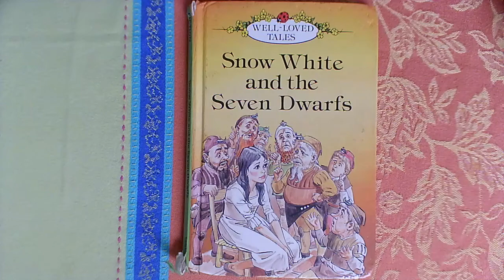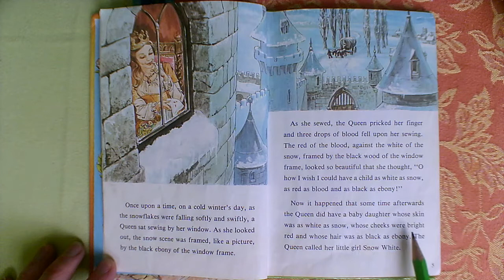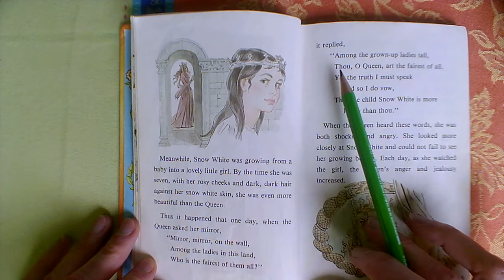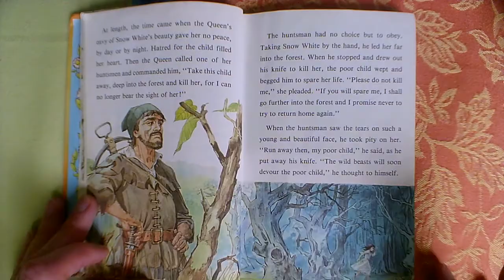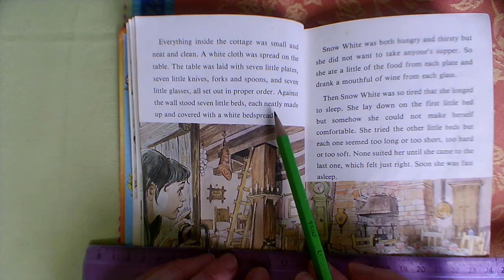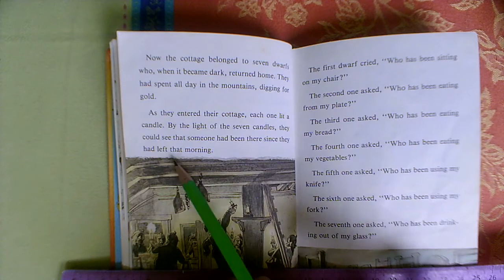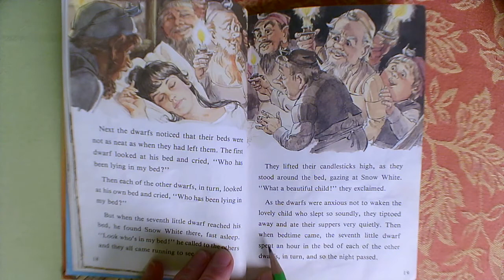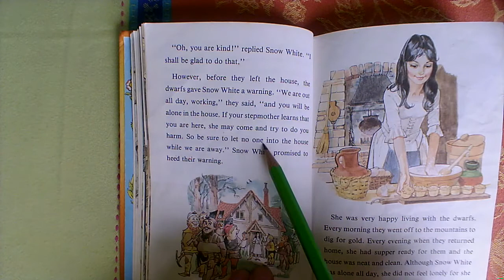Niveau A2+ LECTURE Snow White and the Seven Dwarfs (1/2)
Blanche-Neige et les sept nains, première partie